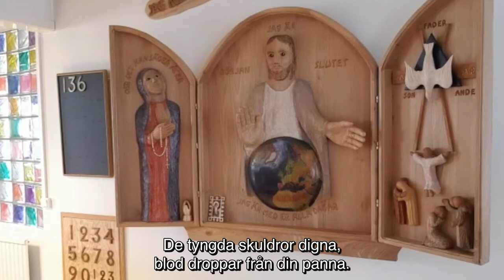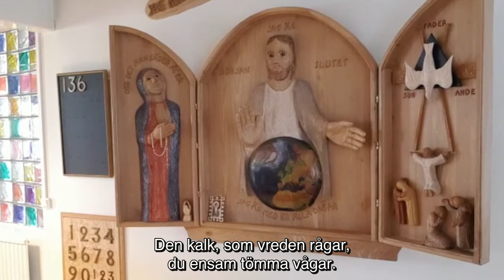Andakt 30 mars 2020 från Rinkeby församlingsgård